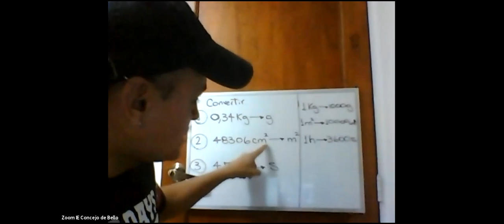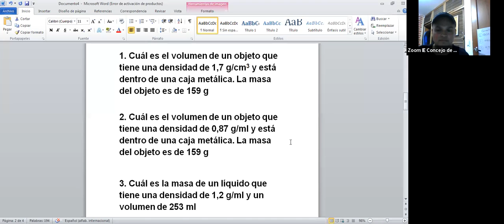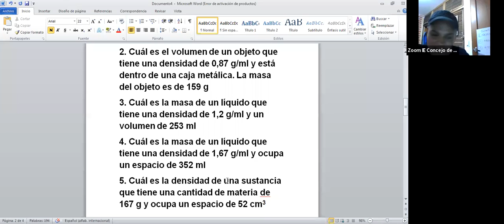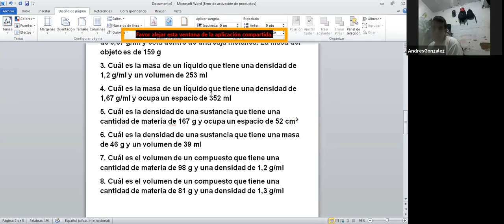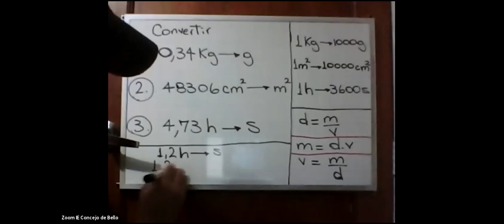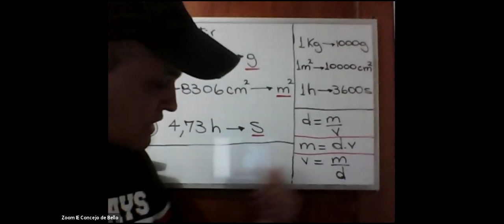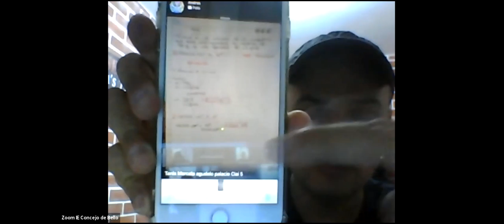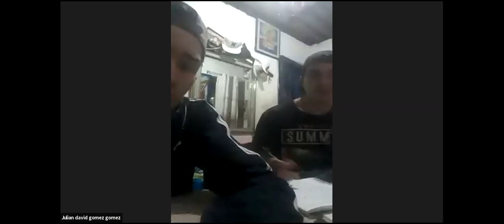Componente Ambiental - CLEI 5 [15marzo2021 - 07:00pm]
Docentes: Diana Lucía Palencia - Leisy Córdoba Moya - Fernando Galeano Brand - Alexis Mejía Rodríguez - Juan Esteban Sánchez
Grupos: CLEI 5